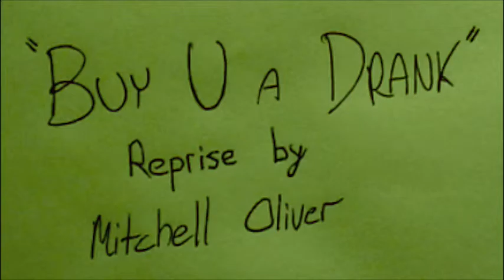Animated "Buy U a Drank" Music Video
My music video featuring the lyrics to T-Pain's "Buy U a Drank (Shawty Snappin')." It was for my video production class, so don't hate on the singing.